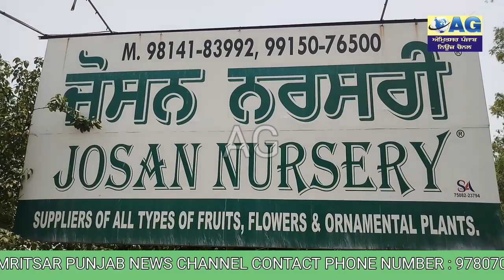ਜੋਸਨ ਨਰਸਰੀ ਰੁੱਖ ਦਾ ਘਰ ਭਾਗ : 3